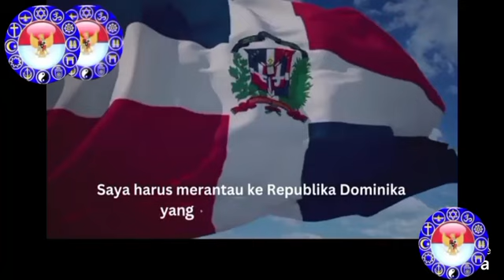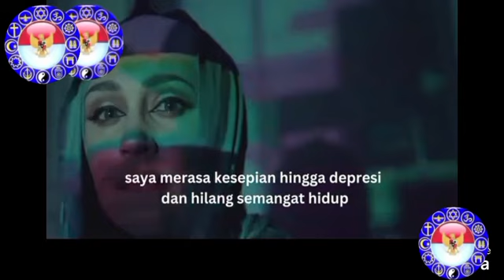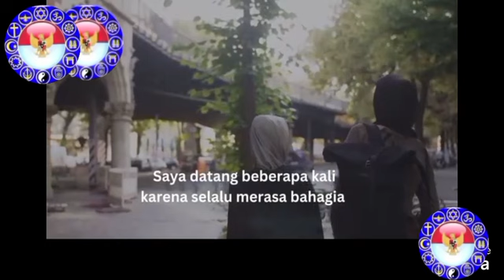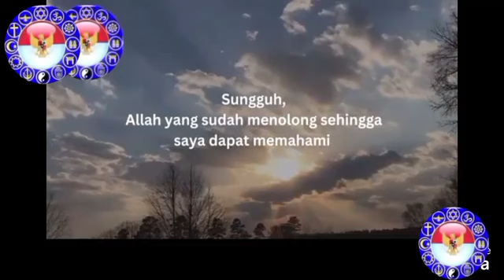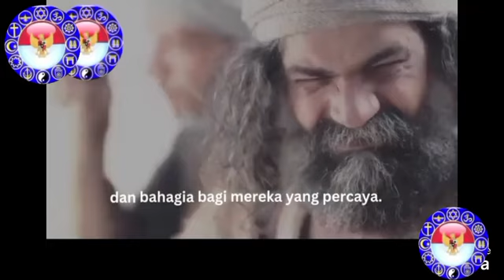Adila Menemukan Jalan Damai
Perbedaan SUKU, AGAMA, RAS, GOLONGAN adalah kekayaan dan bukan kesalahan apalagi dosa tak berampun. Semua manusia, terlahir di/dalam sikon atau pun frame SARG tersebut; siapa pun dia dan dari latar atau strata mana pun. Tak ada seorang pun, mampu untuk memilih untuk dilahirkan dan ada, di luar konteks SARG orang tuanya. Akan tetapi, ketika SARG diberi muatan (baru) serta dikaitkan dengan kata-kata sentimen dan antar sehingga menjadi SUKU, AGAMA, RAS, ANTARGOLONGAN

SARA bukan lagi menjadi kekayaan dan kekuatan perbedaan antar manusia yang bisa difungsikan untuk saling melengkapi, saling membangun, saling menolong, saling memperhatikan, serta saling-saling yang lainnya; melainkan merupakan alat pembeda yang bisa menghancurkan serta merusak hubungan hidup dan kehidupan manusia, bahkan menghancurkan peradaban.

Sentimen SARA merupakan perilaku manusia, khususnya umat beragama (yang diwujudkan melalui kata,tindakan, kebijakan, keputusan) yang merendahkan, membatasi, dan meremehkan (termasuk tidak memberi kesempatan dan peluang), agar orang yang berbeda agama mendapatkan hak-haknya serta mampu mengaktualisasi dirinya secara kreatif.

Umumnya, faktor utama yang menunjang sentimen SARA adalah masukan-masukan dari pihak luar pada seseorang. Pihak luar yang dimaksud antara lain (bisa saja), para tokoh-tokoh atau pemimpin Agama, politik, penguasa, pengusaha, pemerintah, kepala suku ataupun sub-suku.

Mereka adalah orang-orang yang ingin meraih keuntungan dari suatu perbedaan. Bagi mereka, perbedaan merupakan suatu kesalahan dan ketimpangan sosial, sehingga perlu diperbaiki melalui pemurnian dengan cara menghilangkan atau menghancurkan semua hal yang berbeda.

Vidio-vidio Renungan Inspiratif, Penderitaan, Perlawanan,  Keangkuhan, Penyesalan, dan Pertobatan dari Kitab Ayub Pasal 1️⃣➖4️⃣2️⃣

Renungan Pendek, Insipiratif, dan Edukatif dari Kitab Mazmur Pasal 1️⃣➖1️⃣5️⃣0️⃣

Renungan-renungan Hikmat, Edukasi, dan Inspiratif dari Raja Salomo di Kitab Amsal Pasal 1️⃣➖3️⃣1️⃣

Tuhan Memberkati

PENGKHOTBAH

Renungan-renungan Inspiratif dan Kontekstual dari Kitab Pengkhotbah

RATAPAN

Tuhan Memberkati